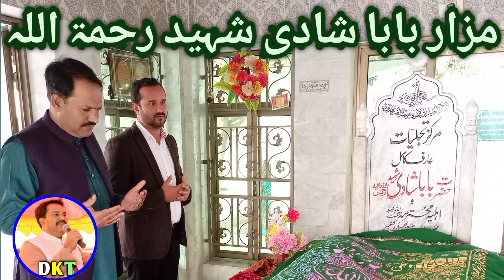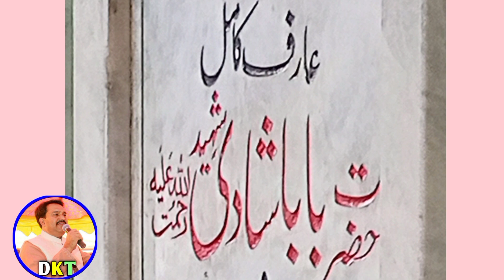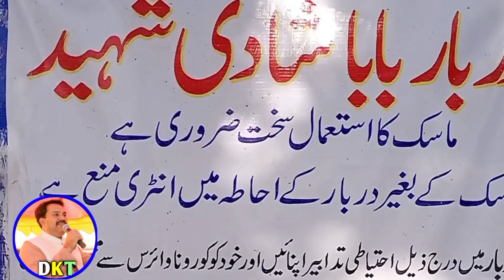Baba / Bawa Shadi Shaheed | road | darbar | history | location | shrine | Bhimber | Samahni valley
ko visit Karna ho to to in topics ko yeh video cover Karti hay shrine of Baba shadi shaheed history of Bawa Shadi Shaheed ya phir baba shadi shaheed darbar history aur baba shadi shaheed darbar location ke sath baba shadi shaheed darbar road b hamare muzuat hein
darbar Baba shadi shaheed
to janiey Bawa Shadi Shaheed darbar history ya phir history of Baba shadi shaheed iss best short video mein Umeed hai k Bawa Shadi shaheed per hamari video zarur pasand ay gi

Cover Topic:
1. Baba Shadi Shaheed  darbar history
2. Baba Shadi shaheed darbar location
3. Samahni valley
4. Bhimber Azad Kashmir
5. Bhimber to Samahni road vlog
6. Why do people bring goats to Darbar Baba Shadi Shaheed?

baba shadi shaheed history in urdu

NOTE : The pictures, clips & music used in this video belongs to the respected owners. I am not the owner of all of the images and background music used for edits only.